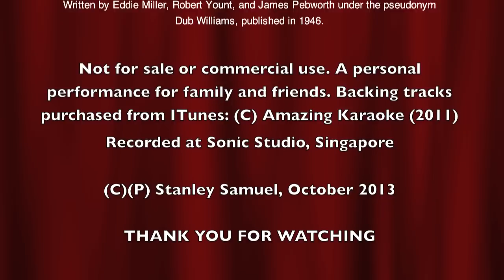Please Release Me | Saxophone Cover | Stanley Samuel | Singapore | India | Artist & Player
A personal performance for family, friends and lovers of the saxophones.

PLEASE RELEASE ME LET ME GO.
Written by written by Eddie Miller, Robert Yount, and James Pebworth under the pseudonym Dub Williams, published in 1946. Covered later by Jimmy Heap, Ray Price, Kitty Wells. Made popular by Engelbert Humperdinck in 1967.

Played on the Alto Saxophone.

Recorded and mixed by Eric Chiryoku, Singapore